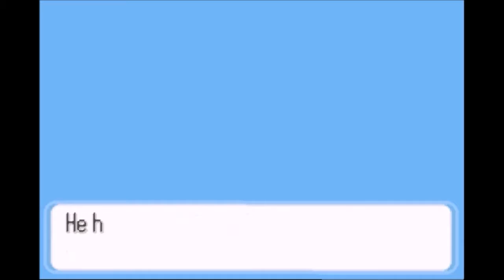Pokemon Snakewood Episode 39- Are We Done Yet?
This is probably one of the longest Pokemon games I have ever played.